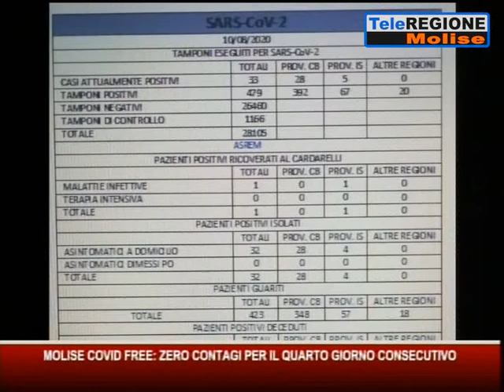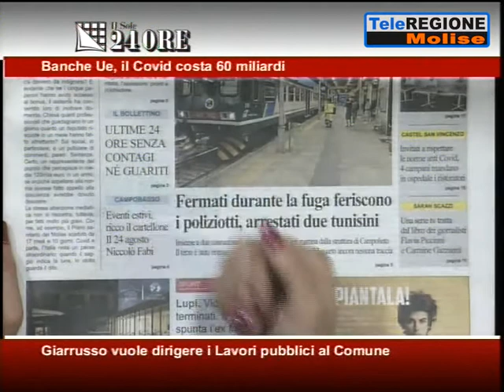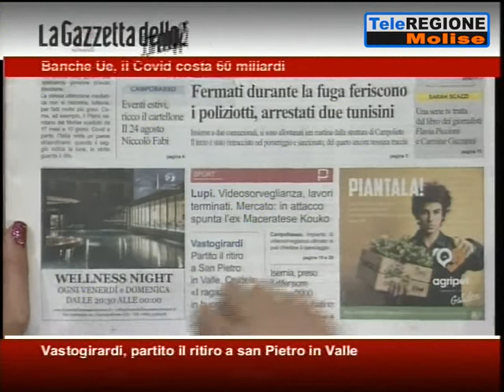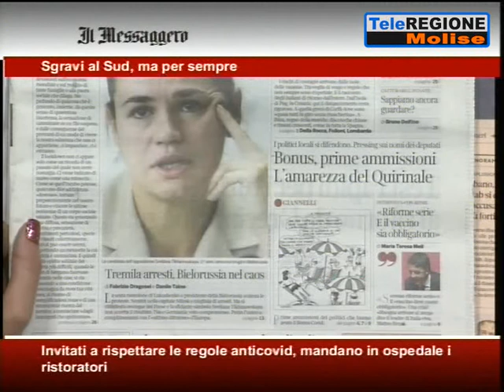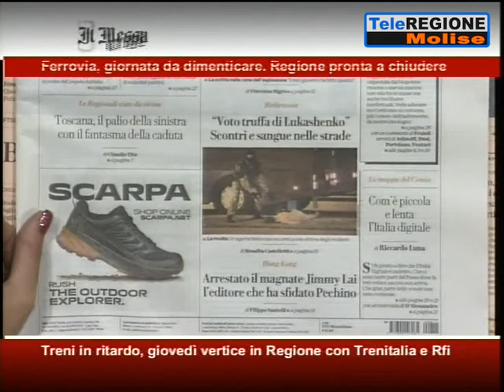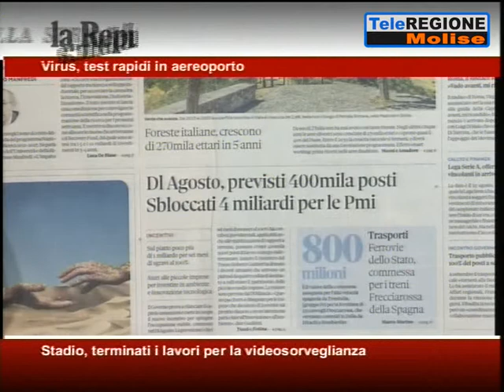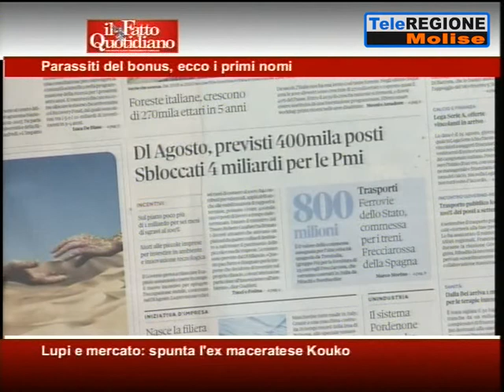Rassegna Stampa - 11/08/2020